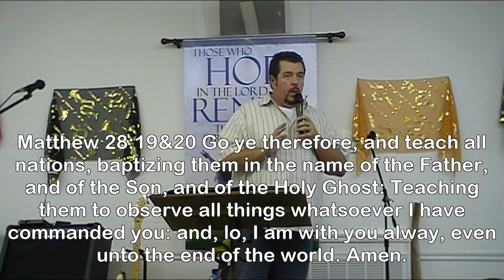Excerpt 2 "The Power of the Seed"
The Power of the Seed